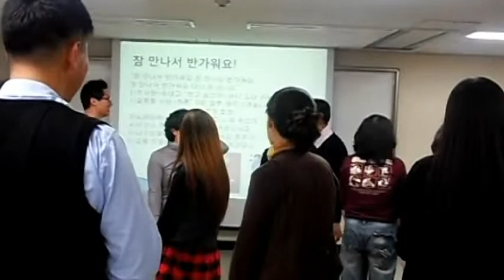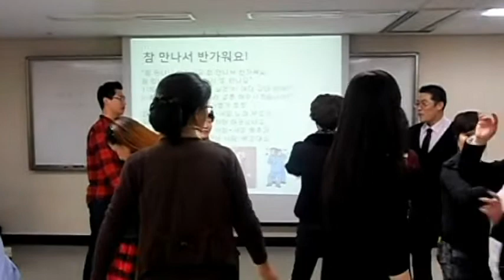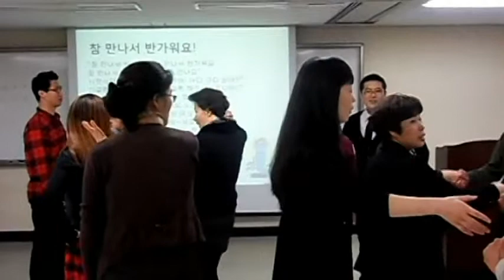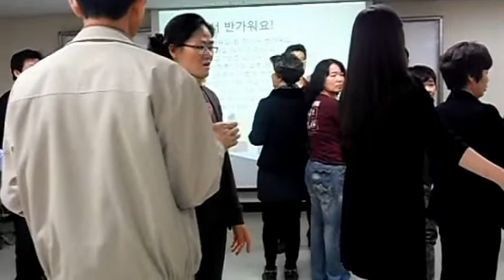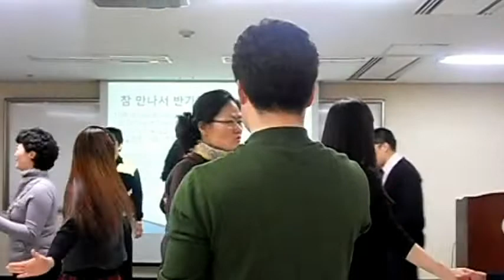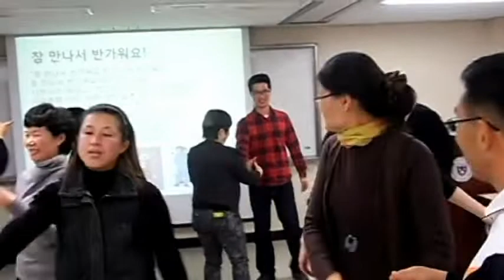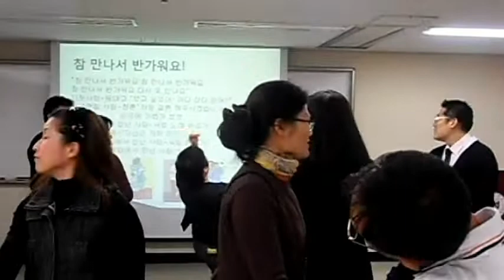참 만나서 반가워요-충북대학교,웃음치료,레크레이션,치매예방재활,건강,힐링,체조,청주,대전,세종,천안,서울,smile,recreation,music,dance,fun,kpop